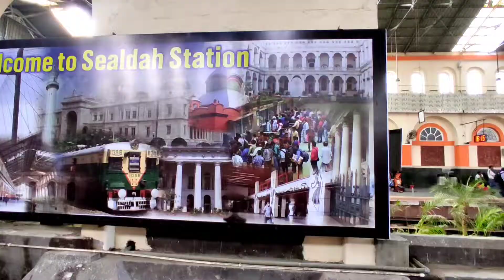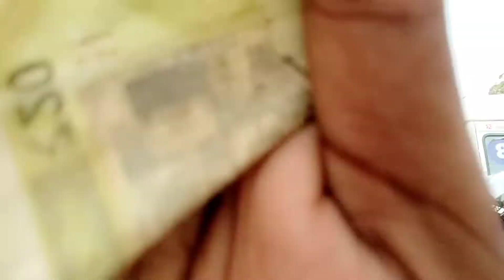Kolkata to Bihar full Unplanned Vlog Vlog No 21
Hey Friends This is the new vlog  of Kolkata to Bihar full watch

Stay safe 💝💝
Stay blessed 😇💞
Stay Happy 🤗💞
Bye bye Bangla 😊❤️🥰